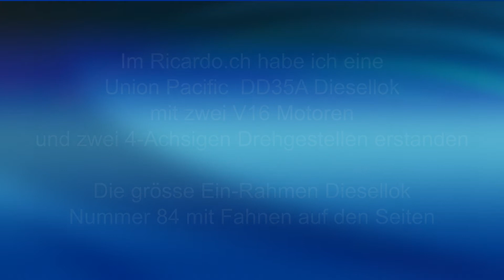Eine neue Lionel DD35A Diesellok ist eingetroffen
Es ist eine zweite Lionel Union Pacific DD35A Diesellok mit der Nummer 84 auf die Mansardenbahn gekommen.
Nach einer Revision fährt diese hier in Traktion mit der anderen DD35A Nummer 70 einige Runden

A second Union Pacific DD35A Diesellocomotive with the Number 84 is come new to the Mansardenbahm.
After a Service is this locomotive run's some rounds with the DD35A 70